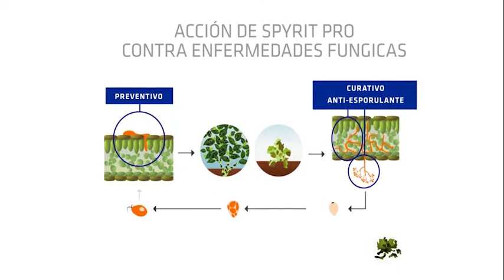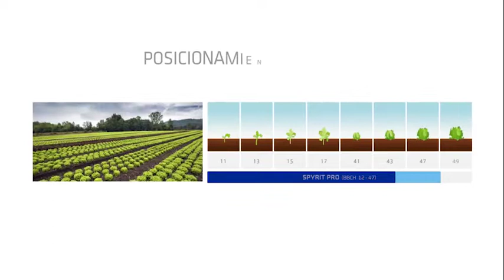Spyrit Pro de ASCENZA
¿Conoces las ventajas de Spyrit Pro de ASCENZA? En este vídeo te explicamos su potente acción contra mildiu en patata, lechuga y cultivos similares.